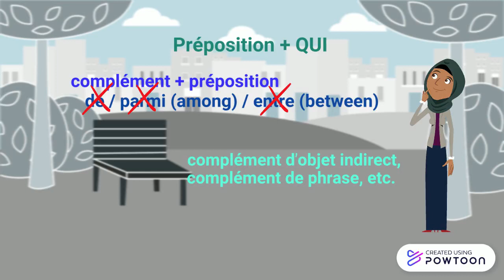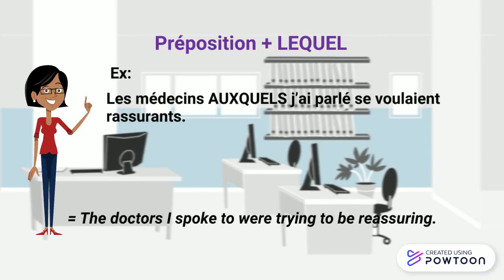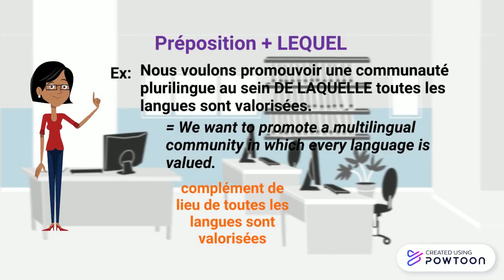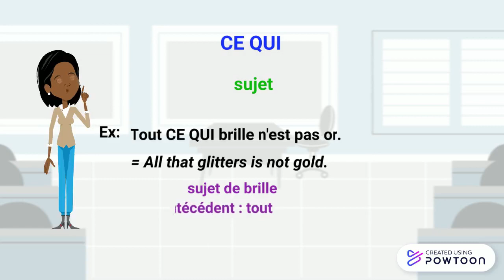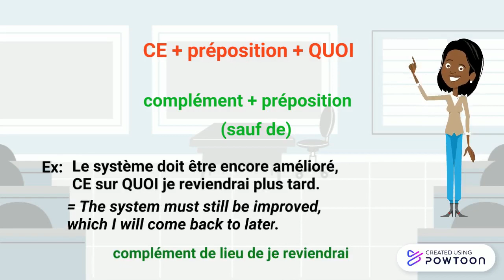Les pronoms relatifs composés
Cette vidéo explique quels sont les pronoms relatifs composés en français (préposition + qui/lequel; ce qui/que/dont/préposition + quoi) ainsi que leurs fonctions.